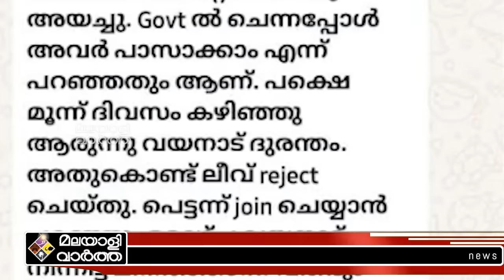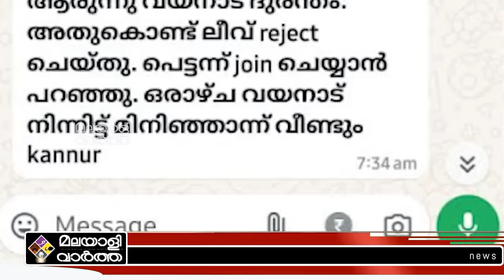ADM Naveen Babu ഒരുലക്ഷത്തിന്റെ വിലയേ ഉള്ളോ? | Malayalivartha